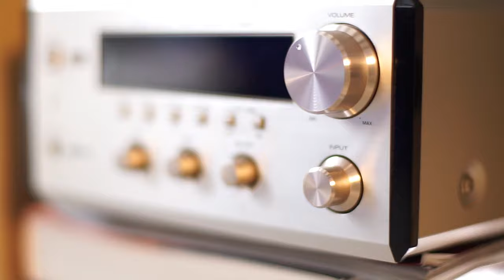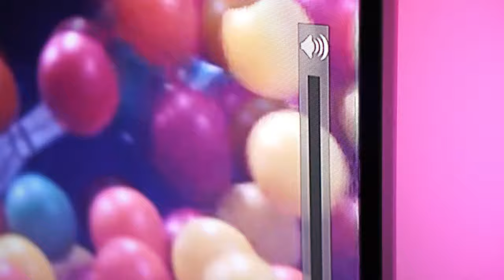Bearbot, emotive universal remote now on Indiegogo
Created by Mu Design